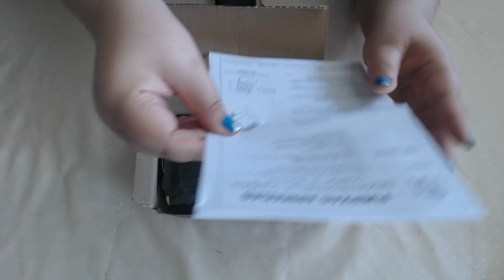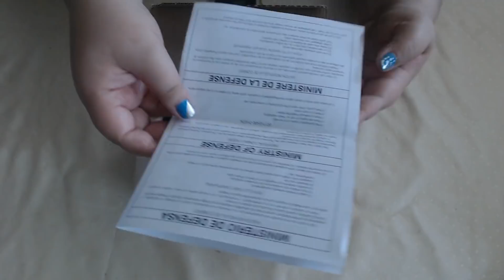ASMR (Español): Ración de combate del ejército español (2)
Aquí os enseño la segunda ración de combate que compré en ebay. Esta vez preparo la comida entera y lo pruebo casi todo, así que habrá un poco de sonidos comiendo, pero muy bajitos y no muchos.

OTROS VÍDEOS DE RACIONES DE COMBATE

Triggers: voz suave, susurros, uñas contra metal y cartón, sonidos de plástico, sonidos de comida cocinándose, sonidos comiendo.
Un saludo :)